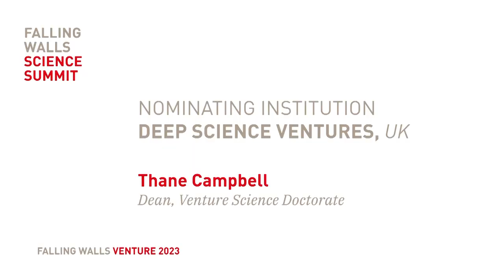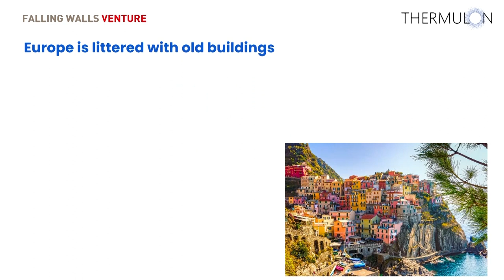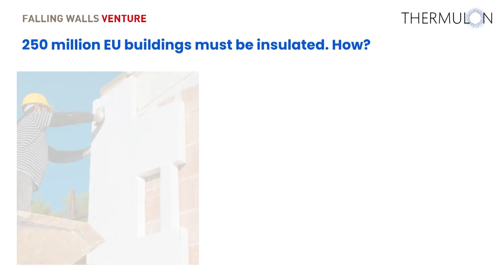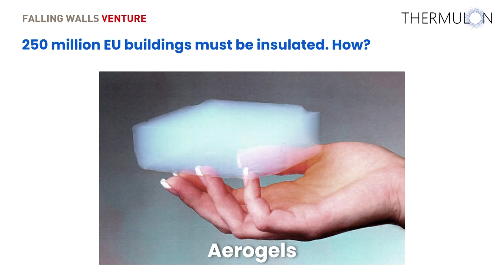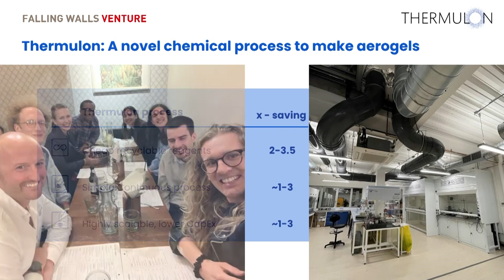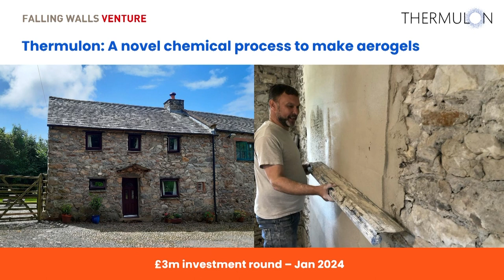Thermulon: Breaking the Wall to Fire-safe Affordable Insulation Materials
Nominated by: Thane Campbell, Deep Science Ventures
Presented by: Samuel Cryer

Save the Date:
FALLING WALLS
SCIENCE SUMMIT
7 – 9 NOV 2024